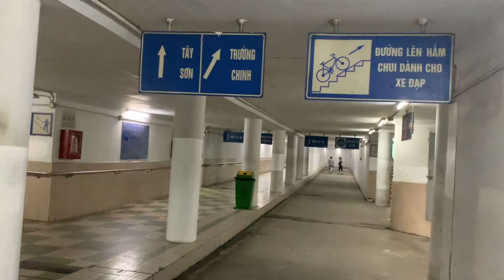Hà Nội Giờ Cao Điểm / ĐƯỜNG HẦM ĐI BỘ VÀNH ĐAI 2 / Hầm Xe Đạp Ngã Tư Sở Đẹp Nhất Thủ Đô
Chủ đề VIDEO giới thiệu và chia sẻ hình ảnh, âm thanh phố phường, công trình, kiến trúc, danh lam, thắng cảnh, điểm du lịch… Đăng ký kênh miễn phí để xem các Video mới hàng ngày nhé !